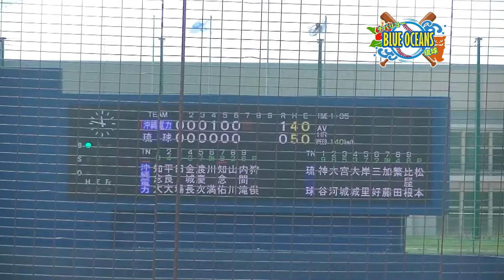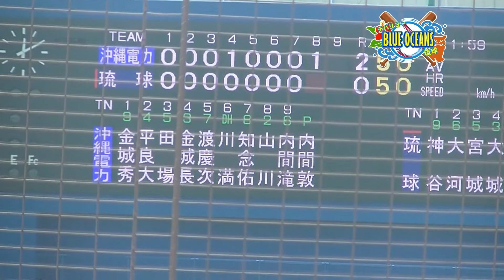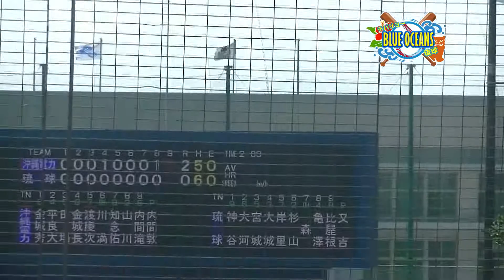(９月２４日)琉球ブルーオーシャンズVS沖縄電力硬式野球部【７回、８回】元西武の松本 直晃登板。圧巻の３者凡退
宜野湾市立野球場で行われた対沖縄電力戦
動画その４
【７回、８回】の模様
元西武ライオンズ松本直晃投手が登板
また６回守備から元中日ドラゴンズ亀沢選手が登場

琉球ブルーオーシャンズのファンのおじさんのつぶやき